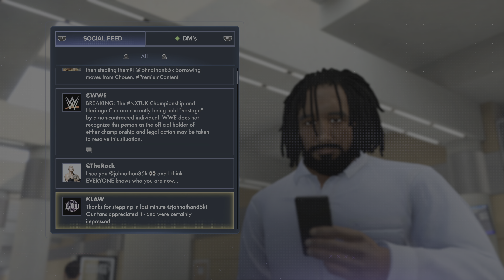wwe2k23 myrise the lock / episode 10